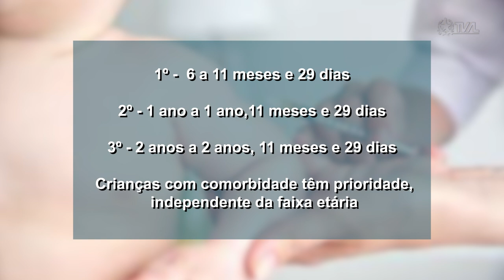É Notícia - Vacinação contra Covid-19 em crianças de 6 meses a 2 anos começa nesta semana - 21/11/22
A Secretaria de Saúde de Santa Catarina  já está distribuindo para os municípios, parte das 34 mil doses da vacina Pfizer especial para crianças de 6 meses a dois anos de idade. O lote chegou ao estado na semana passada e cada município vai definir o calendário de vacinação.